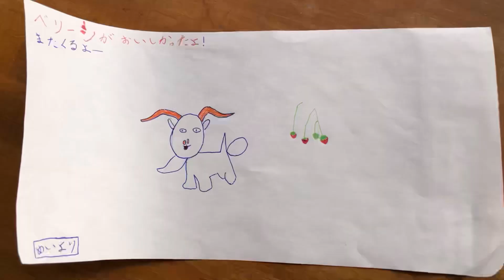おしゃべりヤギ〜154話 ヤギ〜触れ合い➕ヤギさん郵便